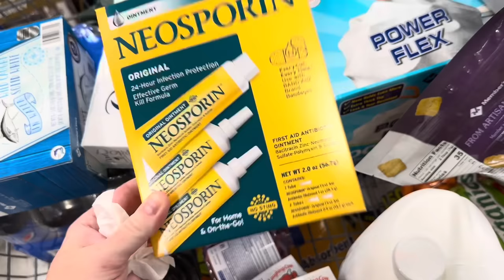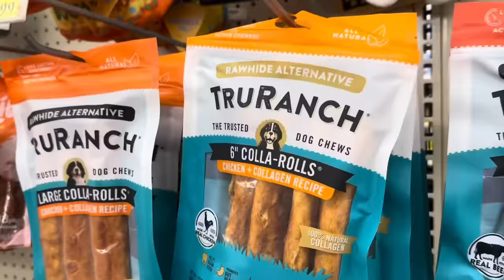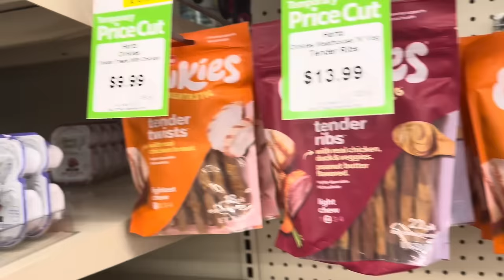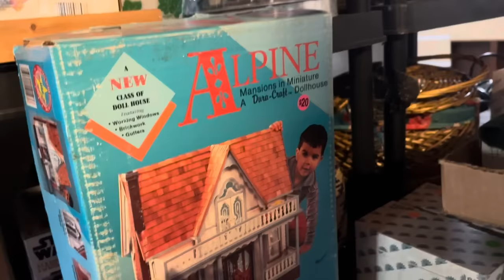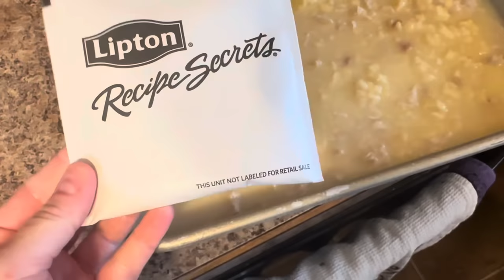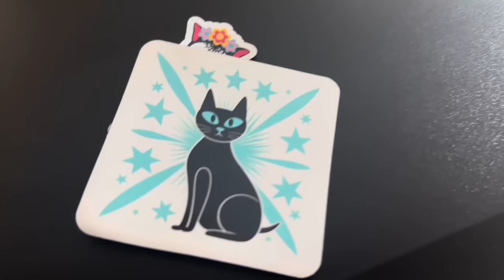BATTLING ANXIETY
My ETSY print-on-demand shop